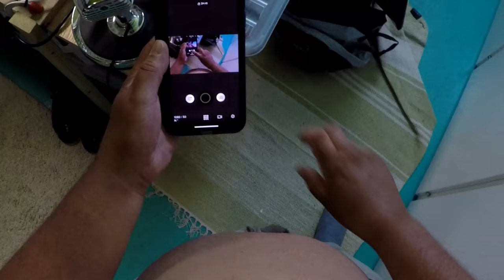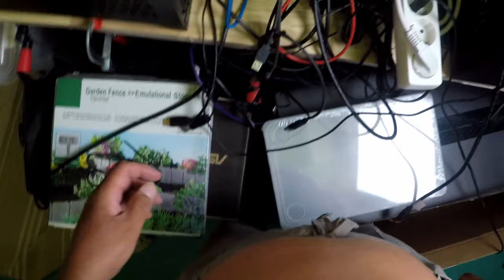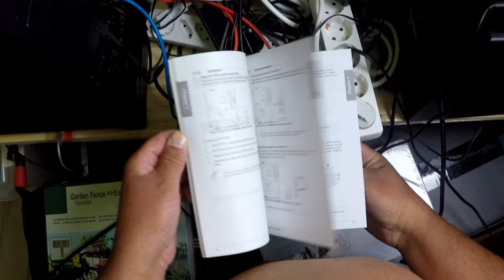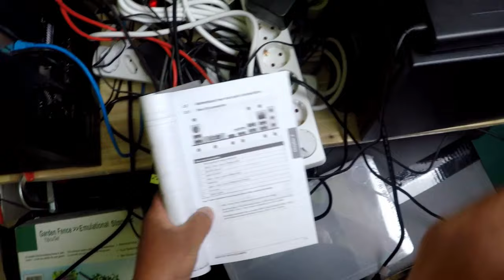Swapping out old workstation with completed Lian Li 011 case build (GoPro footage)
Twitter TheTechRabbit
Instagram thetechrabbit